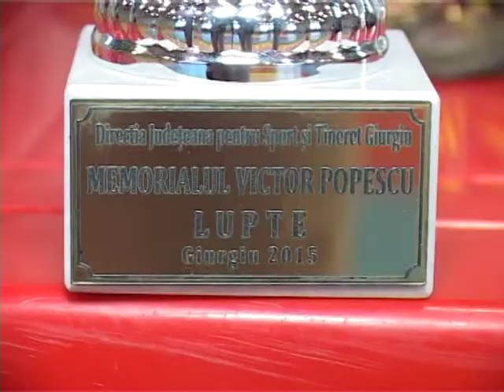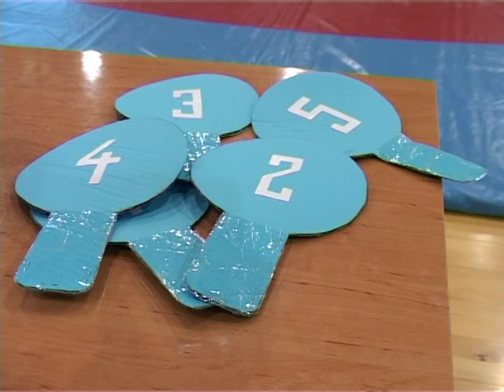Turneul de lupte greco-romane "Memorial Victor Popescu"